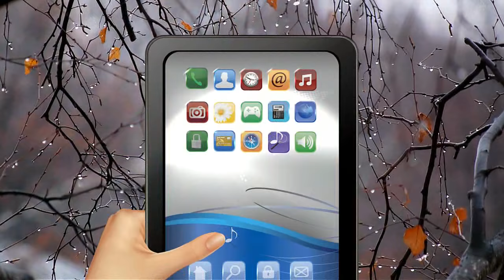КТО Я БЫЛ ДЛЯ ТЕБЯ авторская песня